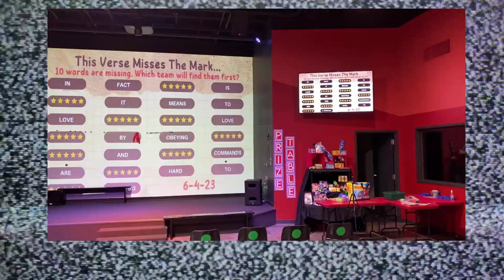1 min instruction missing the mark verse game